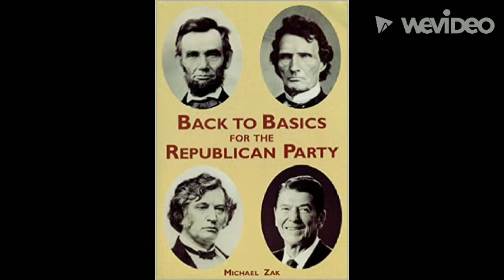Republicans established the first public High School for African-Americans